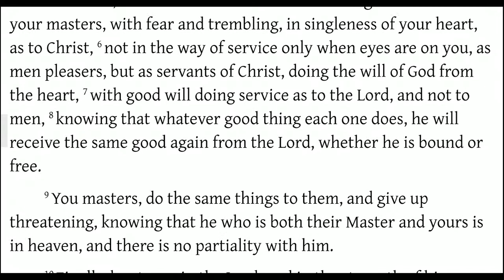Masters and Slaves (Ephesians 6:5-9)